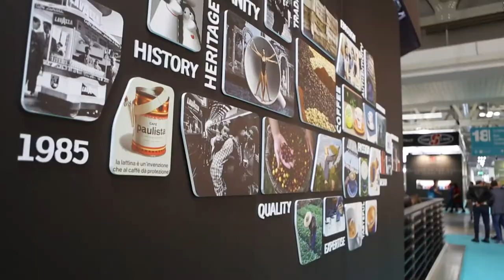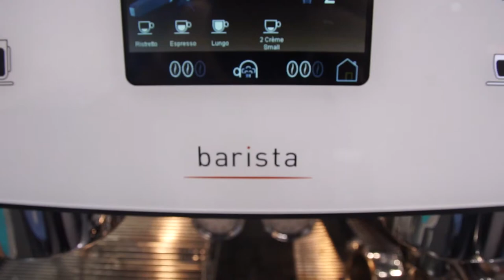Host 2017 / Technology, innovation and great product storytelling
Noteworthy trends, products and projects we saw at Host Milano 2017.